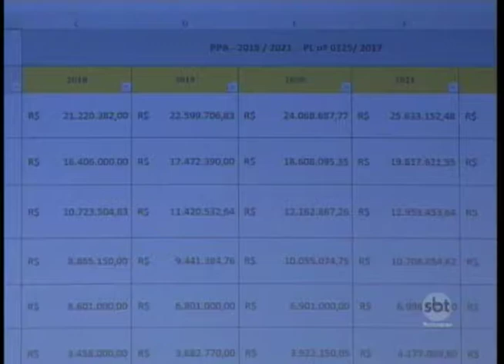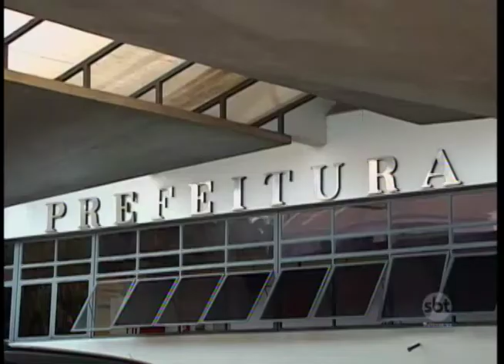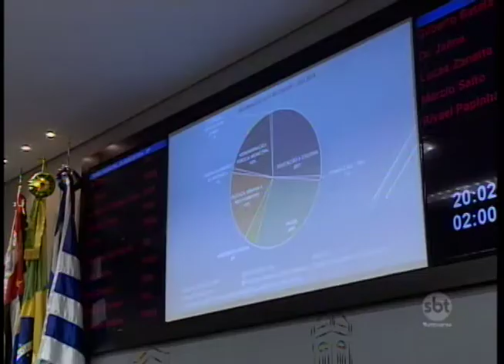Araçatuba: Câmara Municipal faz primeira audiência para discutir sobre orçamento do município